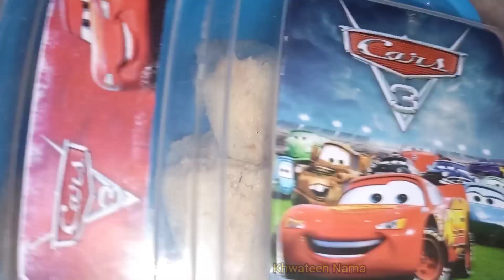Quick and healthy lunch box ideas for kids